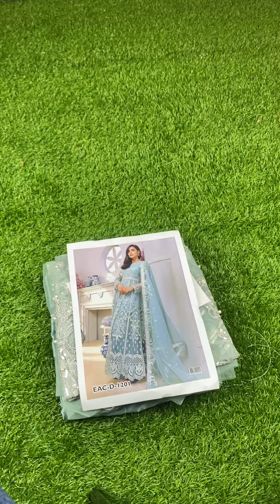Sky Blue Embroidered Unstitched 3 Piece Net Suit EAC-D-1201-Party Wear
Front soft net heavy embroidered with sequence work & punching moti with mirror work
Back soft net heavy embroidered with sequence work & stone hand work or mirror work
Selves soft net heavy embroidered with sequence work & mirror work
Silk trouser included
Net heavy embroidered dupatta with 4 side heavy border embroidered with hanging tussels attach
Front soft net body heavy embroidered with sequence work & punching moti or mirror 🪞 work
Back soft net body embroidery with shiner sequence work
Front & back length 52” each Front & back west 52” each
Body length 19” each Body west 24” each